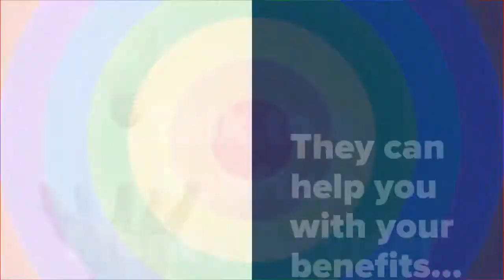We Are Rent Positive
It's time to have better conversations about money - our Rooftop Money Advisers are here to help you talk about your money and help you get it sorted. No one wants to admit there's a problem, but we don't judge, we just help.
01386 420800